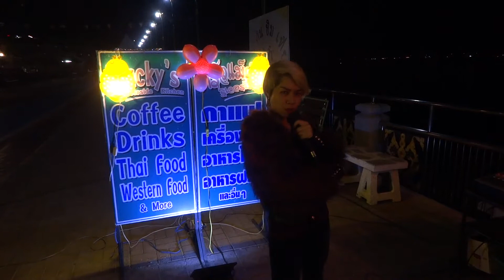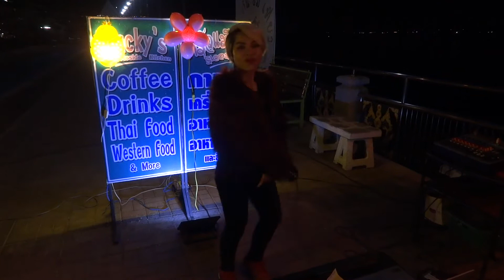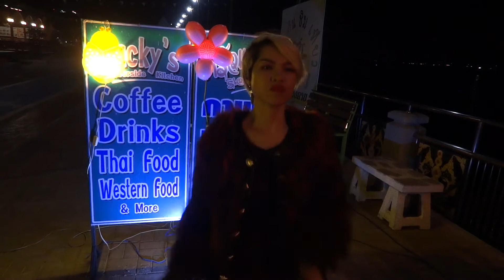Off Sor Sings & Dances to "Can't Take My Eyes Off Of You" at Macky's Riverside Kitchen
Off Sor performs Gloria Gaynor's version of "Can't Take My Eyes Off Of You", on the Mekong River Promenade, at Macky's Riverside Kitchen, in Nong Khai, Thailand. Macky's Kitchen serves Delicious Thai and Western Cuisine everyday from 07:00 to 21:00. The Kitchen is located beside the Mighty Mekong River at the Western Entrance to the World Famous Tha Sadet Market. Off Sor appears live, at 1900, Sunday thru Friday nights, from October thru May.